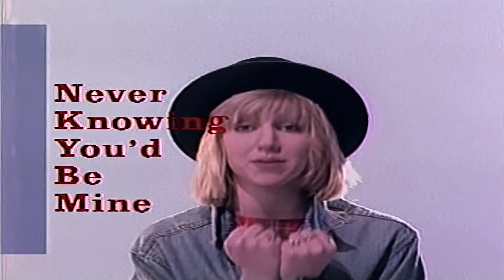Debbie Gibson-Out Of The Blue (12 Inch Mix)